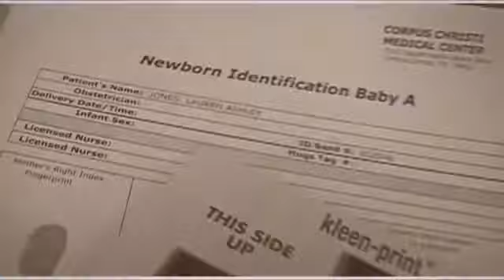Welcome, Elizabeth Grace!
Birth Announcement Video